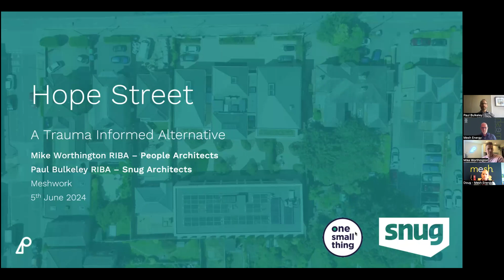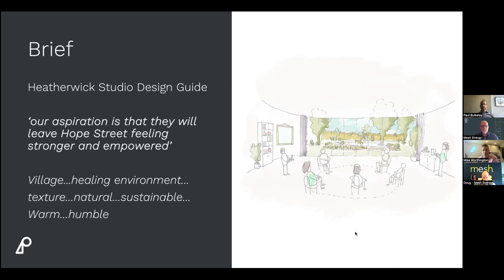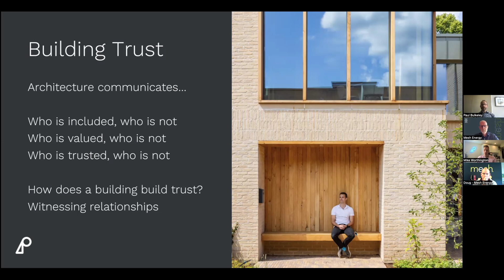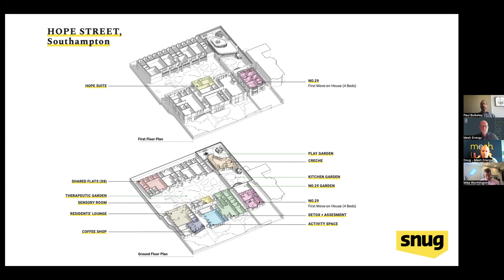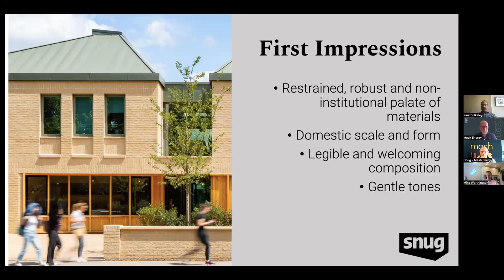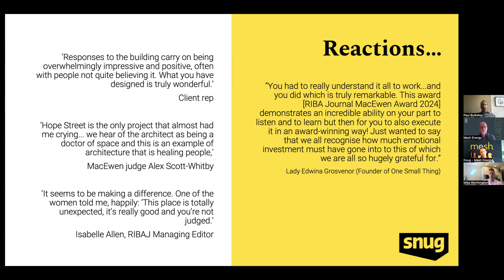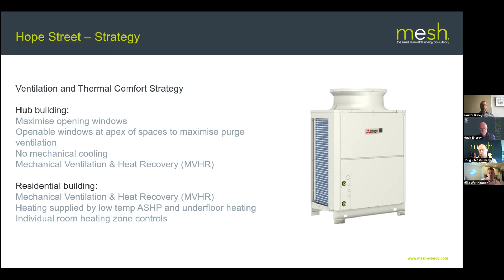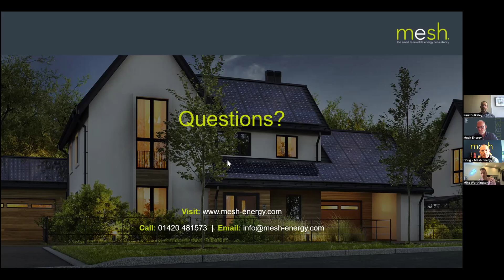How trauma informed design creates 'Hope' - Award winning mixed-use project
Can you design in a way to replace negatives with positives such that a building is a tool in the work of healing from trauma? This was the task faced by Paul Bulkely, Snug Architects and Mike Worthington, previously Snug, now People Architects.

Hope Street is a pioneering project, opened by HRH Princess of Wales, will provide a positive residential environment for justice involved women. The vision of the client, a charity, One Small Thing, was to create a ground-breaking trauma informed approach to support justice involved women thus empowering them to have better lives and achieve better outcomes for themselves, their children and society. Social sustainability was also matched by its environmental sustainability. Hope Street meets BREEAM ‘Outstanding’ rating, achieving a 93% carbon saving with excellent levels of thermal insulation, air source heat pump heat supply, natural daylighting and reducing the embodied energy of the fabric through a cross laminated timber frame.

Hope Street, won the prestigious RIBA MacEwen Award in 2024. This is the leading national award for Architecture for the Common Good. The Award celebrates architecture with a greater purpose, and recognises projects that address the pressing social, economic, and environmental issues of our time, such as inclusion, sustainability, community building, and poverty alleviation. One judge commented ‘Hope Street is the only project that almost had me crying... we hear of the architect as being a doctor of space and this is an example of architecture that is healing people,’